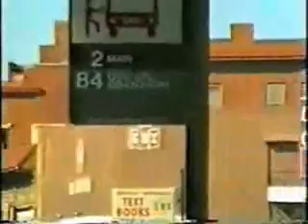Times New Viking - Indian Winter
tnv street scene nostalgia, winter heat